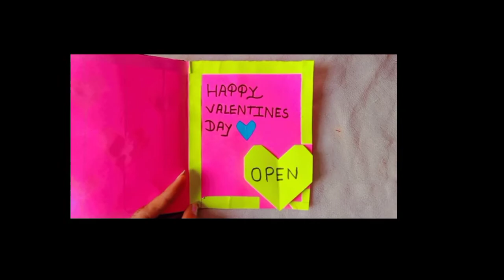Valentine's Day special craft 😍 Greeting card for valentine's Day 🤩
In this video I have made a greeting card for valentine's Day special 🤩

I hope you try this Greeting cards